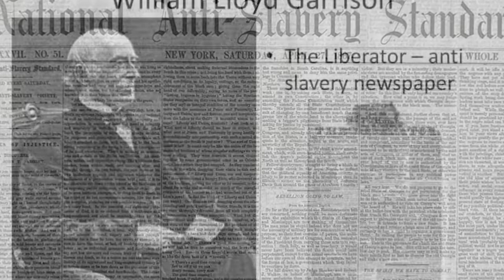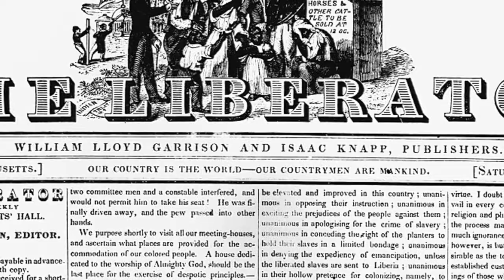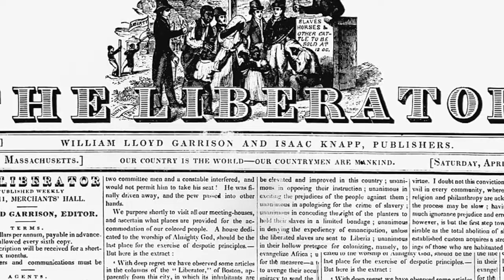Remembering William Lloyd Garrison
CMS student recognizes the contrubutions of William Lloyd Garrison